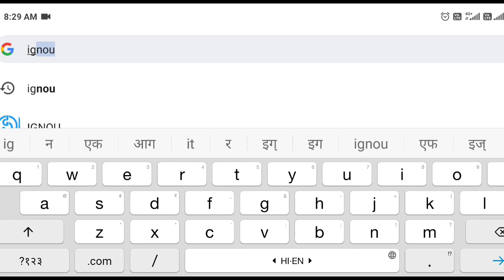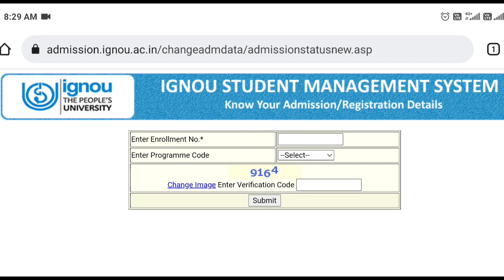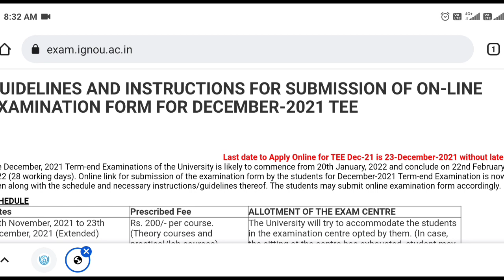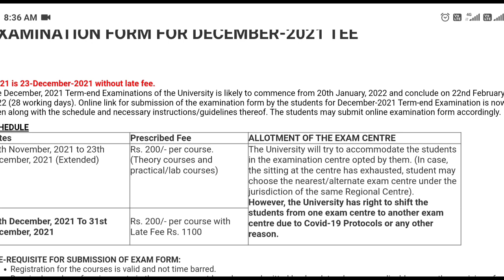IGNOU July 2021 Students के Exam कब होंगे और Exam Online होंगे या Offline | IGNOU June 2022 Exam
Buy your ignou favourite help book by this link
Master Degree programme
MA History
MA pol science
MA hindi
MA economics
MA English
MA socialogy
MA public Administration
Mcom (1st year)
Mcom (2nd year)
Bachelor Degree Programme
Ba political science
Ba history
Ba physcology

ignou exam
ignou Assignment Submission Guidelines
ignou Assignment Submission new Guidelines